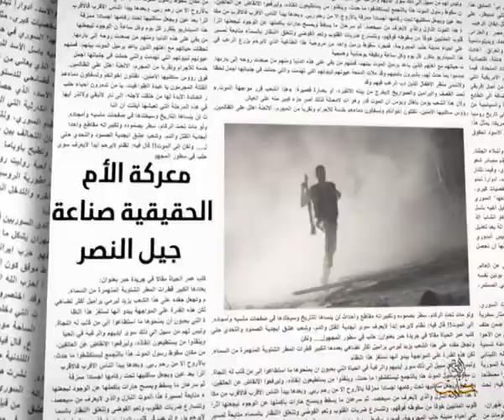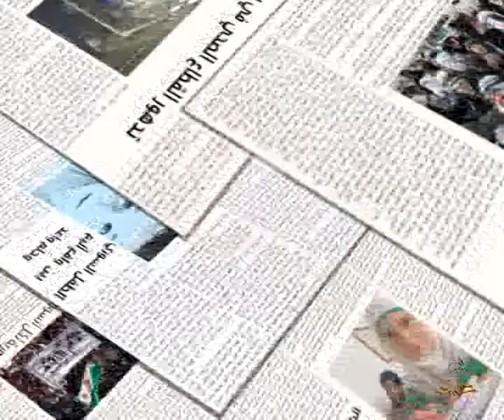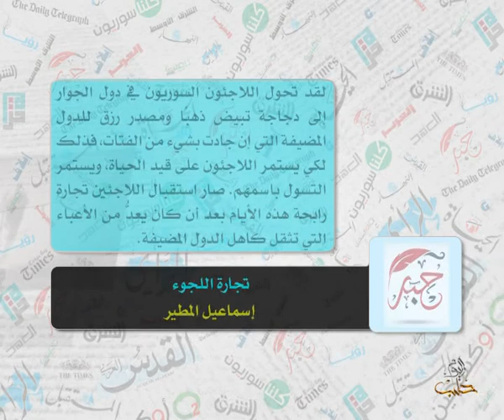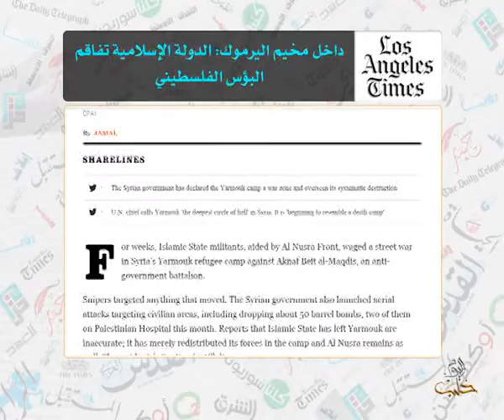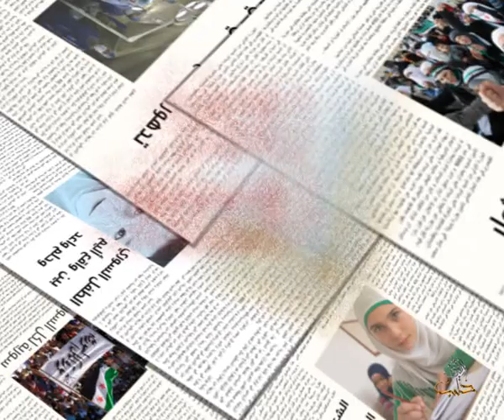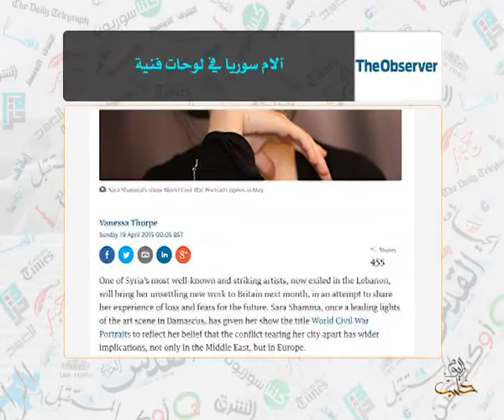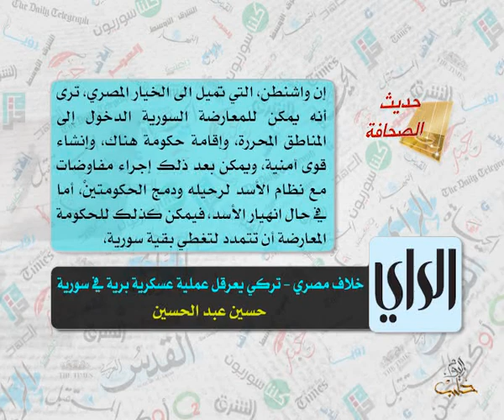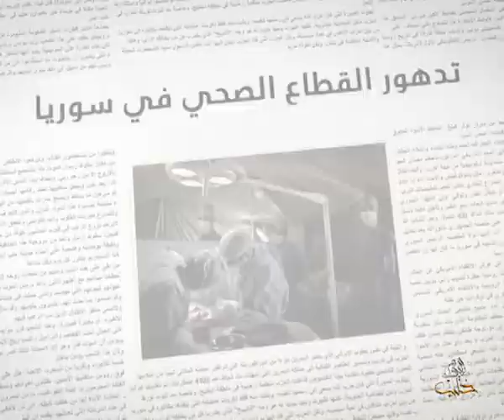حديث الصحافة 20 4 2015